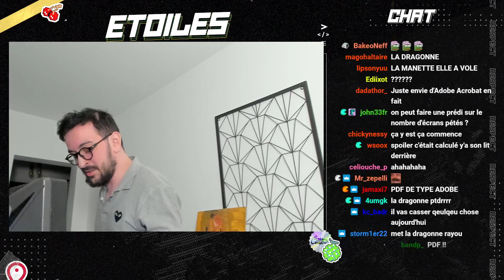JE REJOINS LA YESLIFE (pas longtemps) - SWITCH SPORT